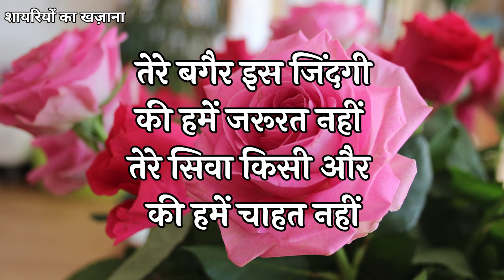Tere Bina Ho Jeena Wo Din Kabhi Naa Aaye | Love Shayari In Hindi | Hindi Shayari Video